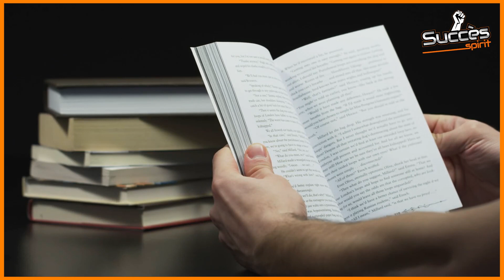Kanye West : conseils de milliardaire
Kanye West est un musicien, rappeur, producteur, designer et désormais un milliardaire. Il est connu pour son esprit créatif, ses tenues originales et son franc-parler. Le rappeur a récemment partagé ses conseils de milliardaire avec le monde, affirmant que la clé de la richesse est la passion pour ce que vous faites. Il pense également qu'il est important de ne pas avoir peur de se lancer dans des projets ambitieux, même s'ils semblent risqués. Kanye encourage les gens à faire preuve d'audace, à suivre leur propre chemin et à persévérer, même face aux obstacles. Ses conseils sont issus de son propre parcours et de son succès dans l'industrie du divertissement et de la mode. Sa vision unique et son esprit créatif en font une source d'inspiration pour de nombreux fans et aspirants entrepreneurs.